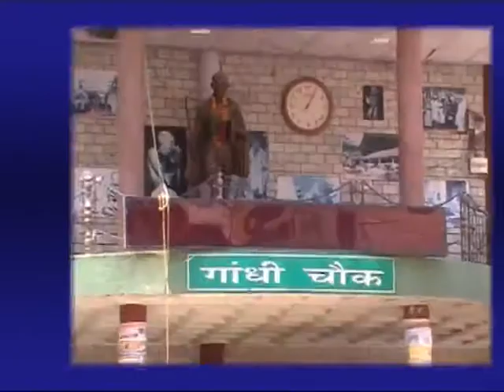10 FEB MAIN NEWS HEADLINES